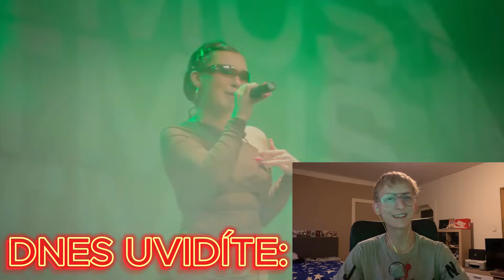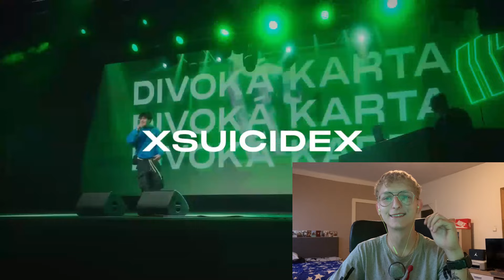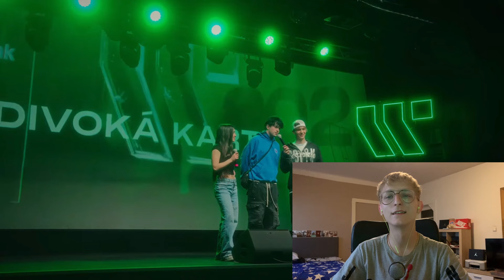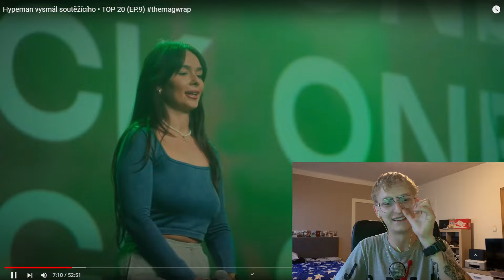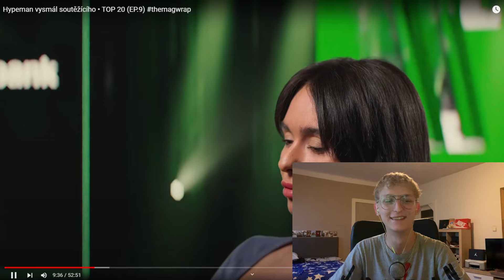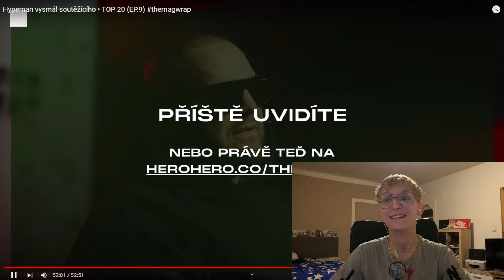BALILA POROTCE | THE MAG WRAP (EP.9) | REAKCE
MŮŽEŠ MĚ PODPOŘIT ČLENSTVÍM TADY:
ZBYTEK UŽ IGNORUJ, JE TO PRO VĚTŠÍ DOSAH VIDEA
THE MAG WRAP 2024 | RYTMUS | HARD RICO | SMACK ONE | LIVESHOW